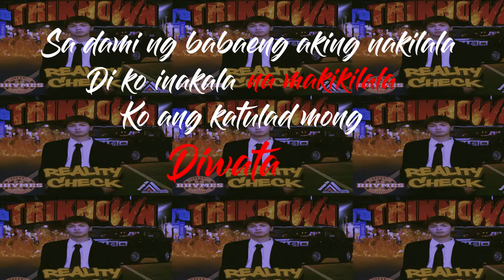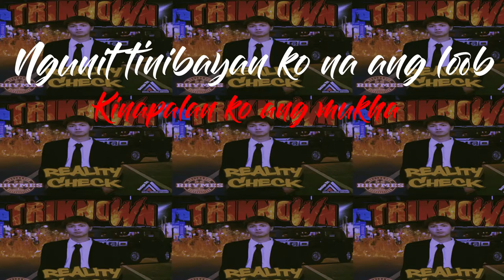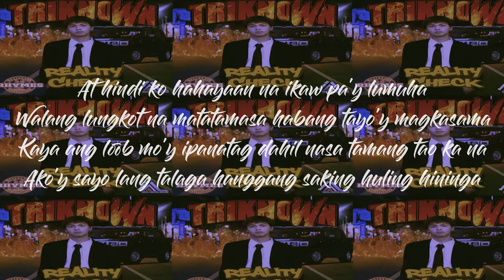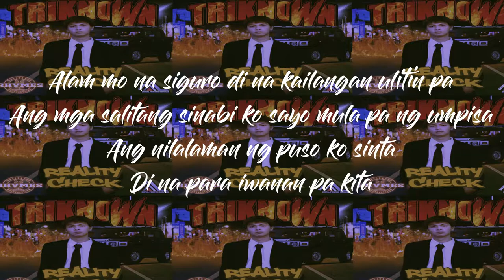Simula - Triknown (Reality Check Mixtape)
Reality Check Mixtape

Track 7

Simula - Triknown

●Beat Produced By : Tower Beatz
●Arrange & Mastered By: Triknown
●Produced By: Triknown
●ArP Muzik

Reality Check Mixtape

▶ 1. Kami Ang Alibata ( ARP ALLSTAR)
▶ 2. Tula ( Reality Check Intro ) - Triknown
▶3. Peke - Triknown x Cozy x Big Jeng
▶4. Naranasan - Triknown x Big Jeng
▶5. Pareho Lang - Triknown
▶6. Pag Asa Ng Bayan - Triknown x Big Jeng
▶7. Simula - Triknown
8. Di Ka Kawalan - Triknown
9. Sana'y Di Nalang - Triknown
10. Tigil Na Natin - Thugz One x Prince Kiel x Triknown x DK1
11. Palayain - Triknown x DK1 x x Thugz One x Prince Kiel x Jazz Juan